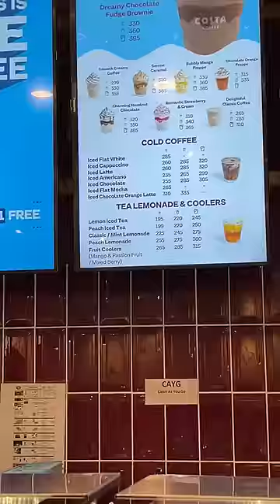Eating ONLY LAST ITEM On the Menu for a Day 😅🥹😍